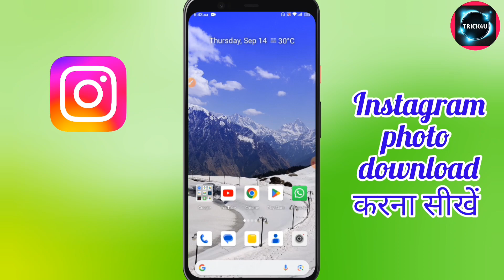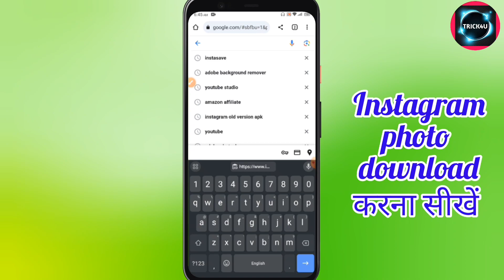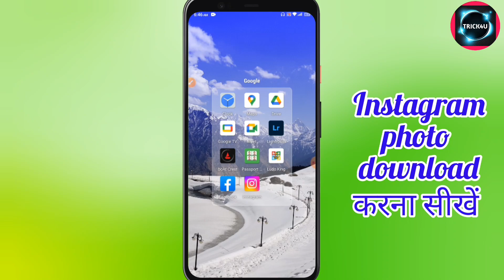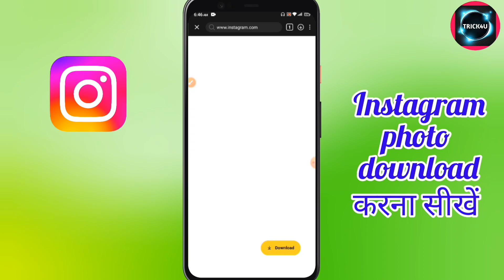Instagram Se फोटो Download कैसे करे | Instagram Se Photo Gallery Me Save Kaise kare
Instagram Se फोटो Download कैसे करे | Instagram Se Photo Gallery Me Save Kaise kare Without App 😎

instagram se photo kaise download kare
instagram photo download kaise kare
instagram photo kaise download kare
instagram se photo download kaise kare

Love ❤️ you All ❤️ Byy byyy Take care 😘